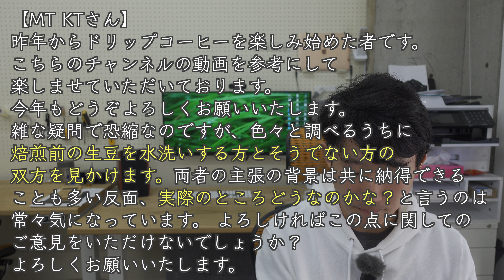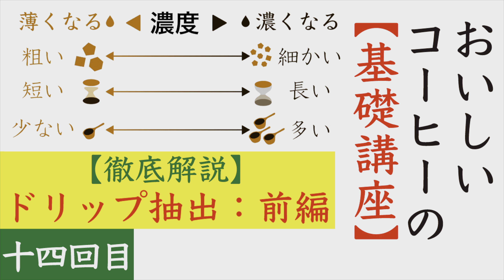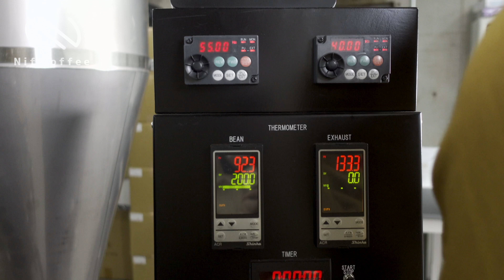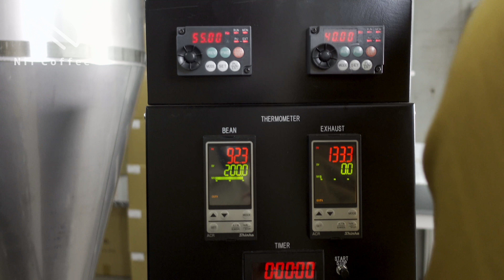【解説】生豆を洗ってから焙煎する、焙煎度合い毎に適した淹れ方とは|Nif Coffee（ニフコーヒー）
多くの方に当店の新鮮で高品質なコーヒーを試して頂きたいとの思いで、Nif Coffeeをまだ試して頂いてない視聴者様に500円引きのクーポンコードを用意しました。
毎月500名限定で実施中の送料無料キャンペーンとの併用も可能です。
ご利用いただくとお試しセットは、なんと送料込みで2300円で購入できます。（遠方のお届けは送料に別途遠方料金あり）

‹ご利用方法›
1.当ショップで新規会員登録をする。
3.初回登録のポイントもご利用いただく基本送料分が相殺されます。

我々のこだわりをご覧いただき、コスパ抜群のスペシャルティコーヒーをお買い求めいただければ幸いです。

数多くのレビュー動画を公開してきたNif Coffeeが、心からおすすめするコーヒー器具を一覧にしました。器具選びに迷ったらこの中で探していただければ後悔ないと思います。 （AmazonのURLはアソシエイトを活用しております。）

【Nif Coffeeが応援する】柿生の戦士カキライザーの紹介

※映像が明るすぎるなどうまく映らない方へ